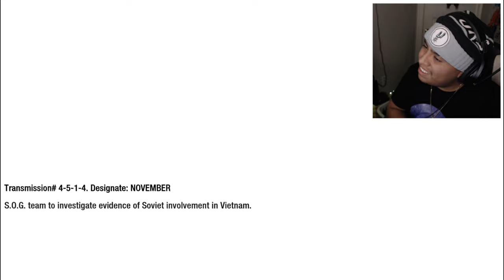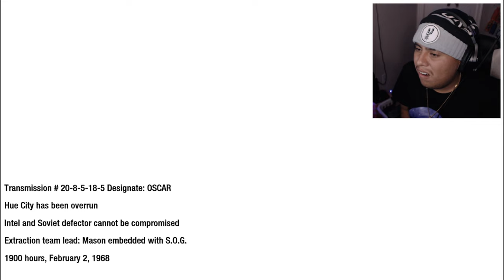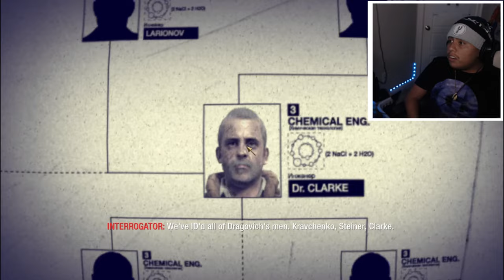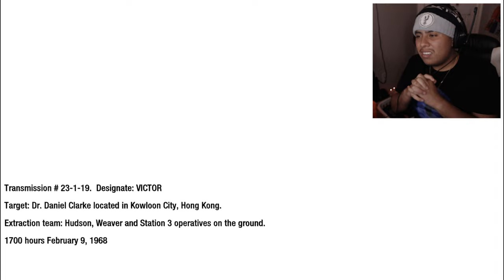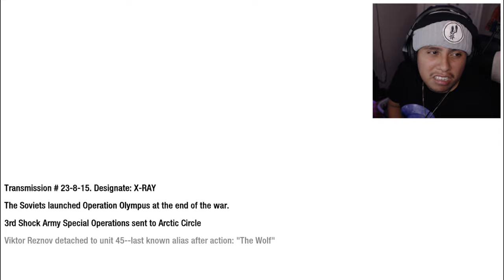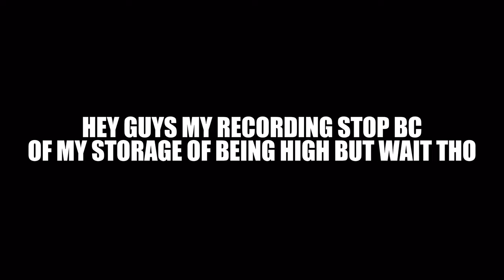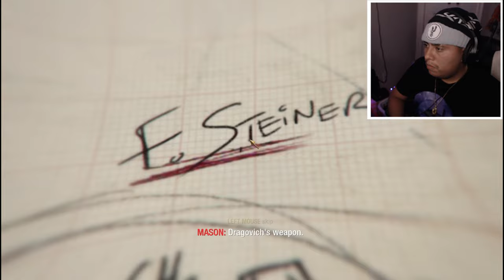We Met Woods In Vietnam In The Black ops Story - Part 2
I have Came back with another Black ops 1 Part 2 But this time we are doing the Black ops 1 Campaign Because of the new Trailer coming out from Black ops 6 on the Xbox Showcase also I just wanna Revisted a game that I haven't played for Years because I just wanted to do a Series about this too we are just going back in time but if you really want a part 3 of this game you must hit 25 likes in this vid but I will be releasing a GTA Video after this so y'all better enjoy it guys:)

Who Inspired me to play this Nostalgia game by: @HollowPoiint  I don't steal content for some of you

Also I got more videos coming too just let everyone know:)

Chapters:
00:00 - 01:15 INTRO
01:15 - 1:18:41 FULL GAME BLACK OPS 1
1:18:41 - 1:19:53 ENDING
1:19:53 - 1:20:38 OUTRO